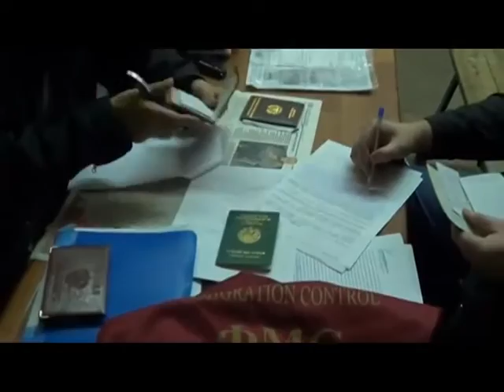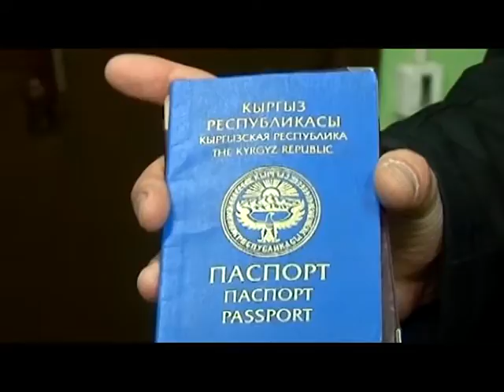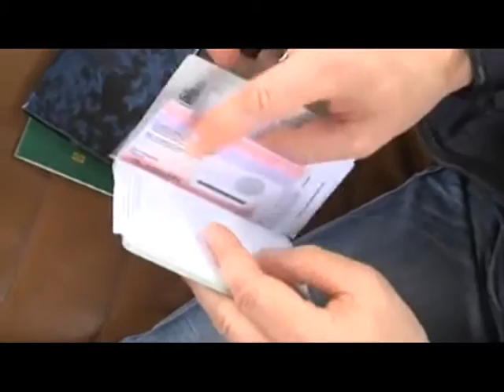Вызов принят 19.01.17